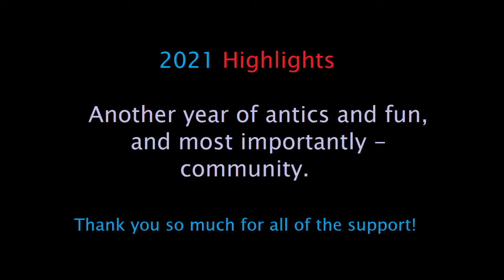Orrinn & Kylaris 2021 Highlight Reel